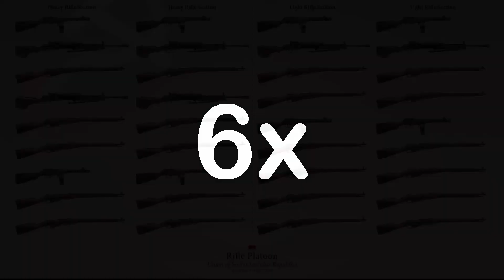One German Volksgrenadier Sturmzug VS six Soviet Rifle Platoons I Gates of Hell editor scenario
33 Germans against 216 Soviets in two waves (108 and then another 108)

1:00 First wave
6:40 Second wave

Every new subscriber will please me, but most of all will charges me with the motivation to continue and improve my work.